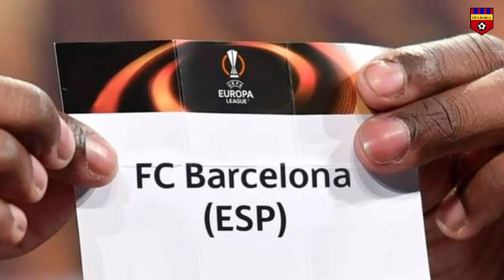How Barcelona have hit rock bottom and will need time to regain success